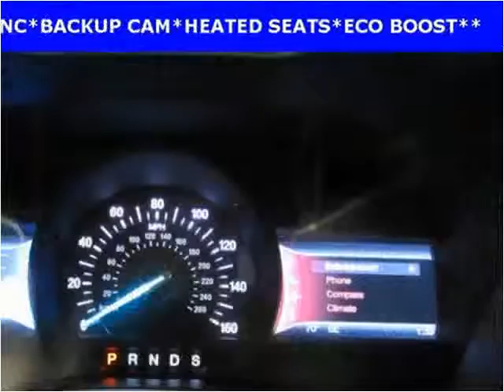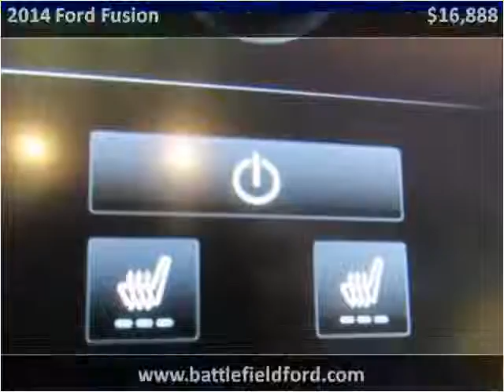2014 Ford Fusion Used Cars Manassas VA